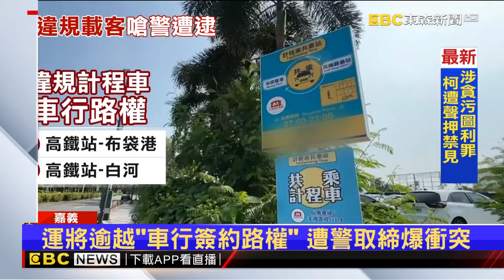嘉義高鐵站運將違規載客遭取締 與警爆衝突@newsebc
嘉義高鐵站外，8月30號下午， 員警取締計程車違規攬客時，與司機爆發激烈口角衝突，原因在於計程車行的路權，只有高鐵站到布袋港，但他卻要載一名乘客去白河，明顯侵犯其他排班計程車權益，面對取締，這名計程車司機，惡狠狠地咆哮員警，吐檳榔渣與口水，最後被員警用辣椒水制伏，依妨害公務罪移送。